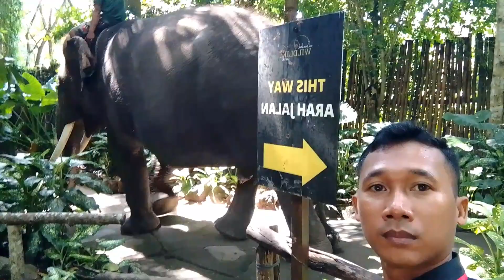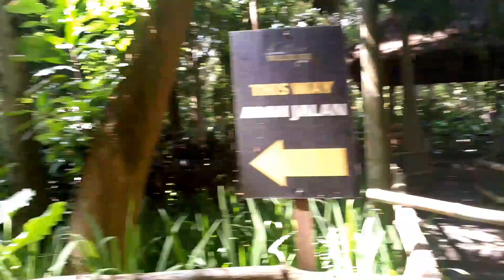Pertama kali melihat Giant Godzilla nyata. Di WILDLIFE PARK lombok utara, Gajah berat 3 ton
Ini pertama kalinya Chanel YouTube membuat conten di tengah kebun yang tidak biasanya yang di mana lokasi ini memiliki ribuan satwa di lindungi dan yang paling mencengangkan dan membuat saya merinding ketika gajah keluar dari kandang yang beratnya 3 ton itu pun gajah paling kecil . Benar-benar kaget dengan ukuran yang super besar lebih besar dari ukuran mobil keluarga.
Saya hanya melihat dan penasaran memegang kulit si gajah sambil berdoa ,minta keselamatan. Namun gajah ini tidak agresif seperti gajah yang sudah keluar gading . Di lokasi ini saya melihat 4 gajah yang ukurannya sangat besar . Ini pertama kali saya melihat hewan yang begitu besarnya.

Dan saya juga melihat aneka satwa lainya di tempat ini.

Editing : By.DEWA MADE KRISNANDA KUSUMA
Artist   : By. YUNITA RAHAYU

Semoga channel ini bisa membantu mempromosikan pariwisata indonesia di seluruh dunia, serta membantu menjaga dan melestarikkan budaya INDONESIA.

Trima kasi bagi penonton setia channel DEWA SEJAGAD,
Sampai jumpa di video selanjutnya. bye,,,